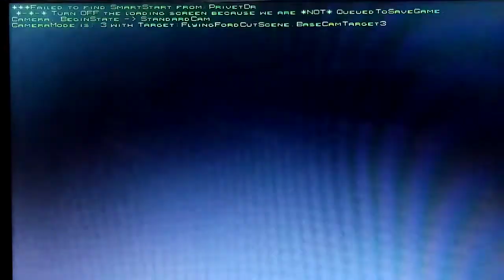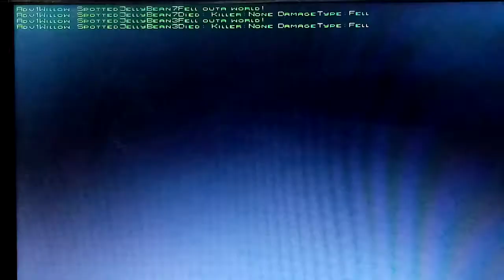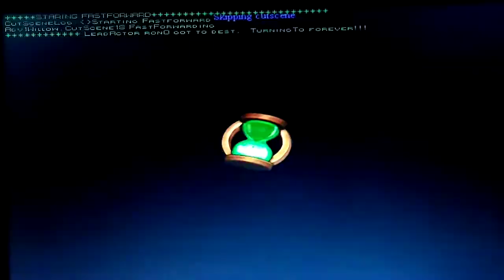Hari Poter i Dvorana Tajni #1 - Sudar sa Mlatarajućom Vrbom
Izvinite što ću morati da snimam ovako, jer kad sam krenuo da snimam na kompjuteru, ne daju mi da se registrujem u program, pa mi dozvoljavaju da snimam do 10 minuta, pa zato, ne ljutite se. Šta je, tu je.

Slobodno se subscribujte na moj kanal.